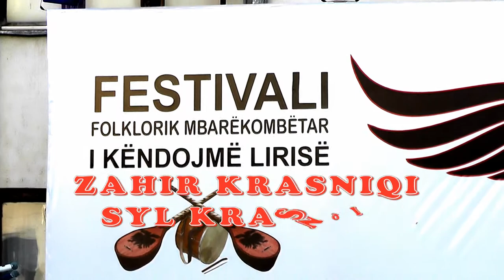I KENDOJM LIRISË 2018 = ZAHIR & SYL E AVDYL KRASNIQI = EKZODIT